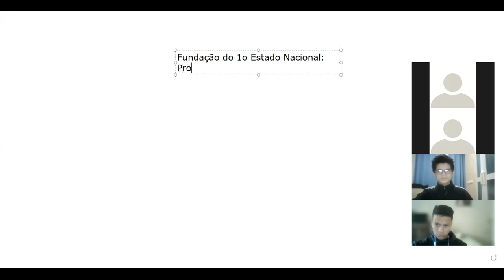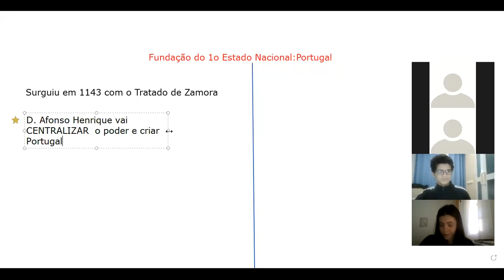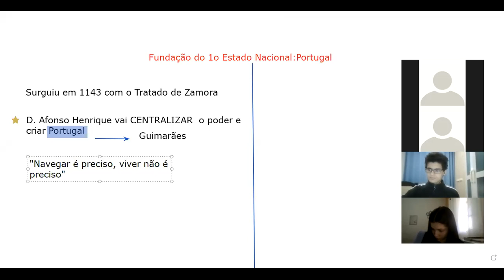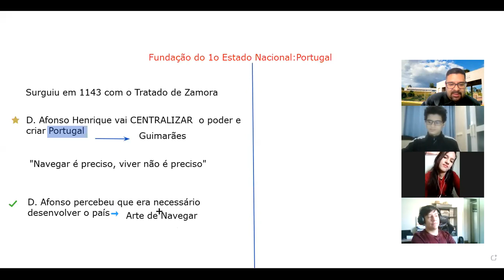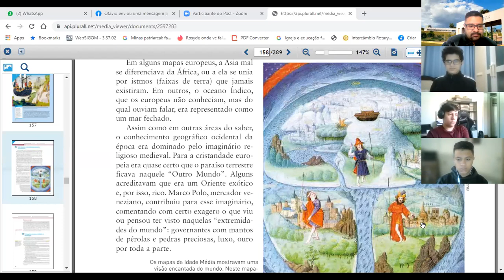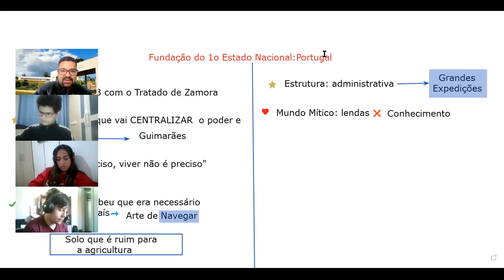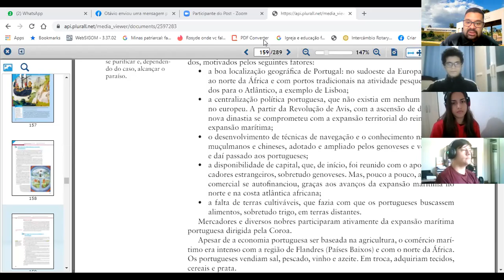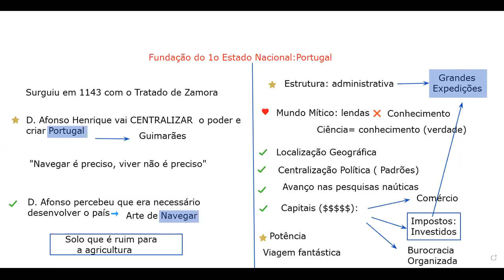1o Edificações: 18/06/2021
Formação do Estado Português